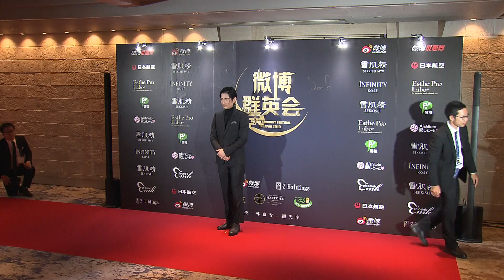中国に影響力ある日本人表彰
レッドカーペットにスターが集結。
ユーザー数８億人という中国で最大級のＳＮＳ「ウェイボー」が、中国に大きな影響力を持つ日本人などを表彰するイベントを開きました。
果たして、中国人が影響を受けた人物とは。